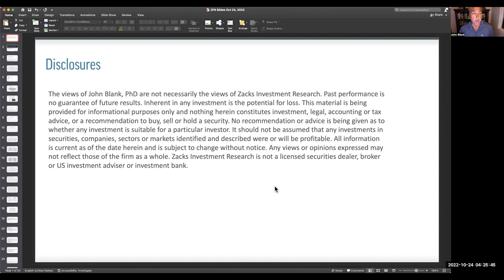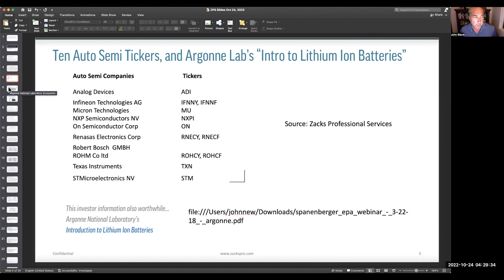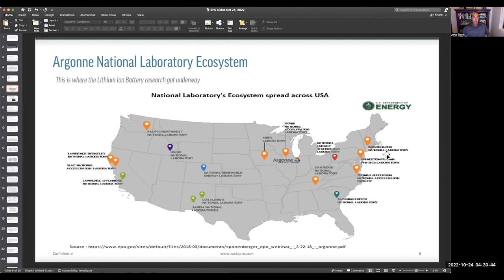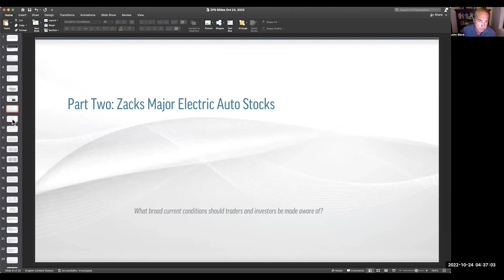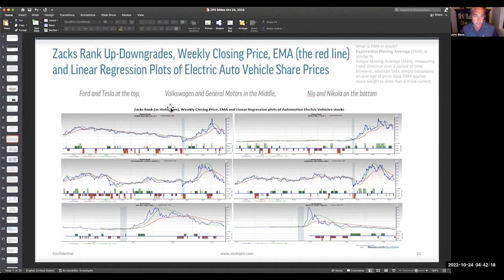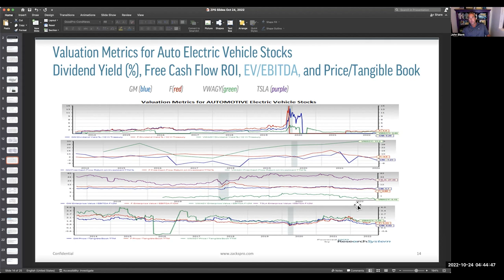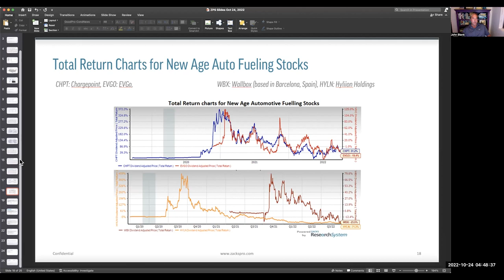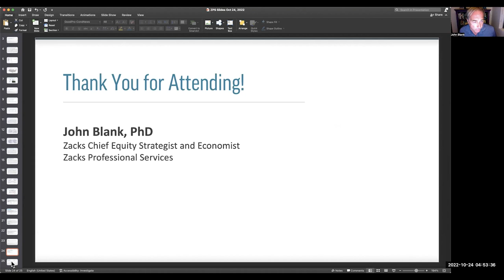Positives and Negatives of Next-Gen Battery and EV Stocks.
Three previous webinars are referenced in today's video:
A Primer for Investing in the Semiconductor Industry

Semiconductor Industry: Focus on Individual Stocks

Top Semiconductor ETFs Plus a Look at Auto Chips

This week, Zacks Chief Equity Strategist and Economist John Blank, PhD discusses:

• Another area related to the semiconductor industry: electric vehicles (EVs) and next-generation lithium ion batteries. John begins with a review of all the major semiconductor industry groups, then zooms in to the top auto chip companies including Analog Devices (ADI), Micron Technology (MU), Texas Instruments (TXN) and others.

• John then offers a quick primer on lithium ion batteries and the important research and development being done to create smaller, lighter and more powerful batteries for vehicles.

• To wrap up this week's session, John goes deep into electric auto stocks including big names like Tesla (TSLA), GM (GM), Ford (F), Volkswagen (VWAGY) and others. John reviews key data points including price, EPS consensus and surprises, as well as Zacks upgrades and downgrades, Exponential Moving Averages (EMAs), valuation metrics and much more. Don't miss this latest installment of John's comprehensive analysis of the quickly-evolving semiconductor industry.

The views of John Blank, PhD are not necessarily the views of Zacks Investment Research.